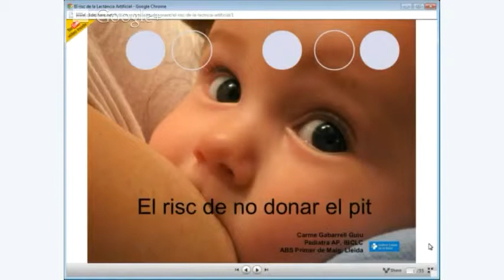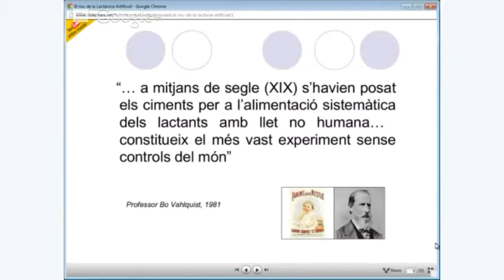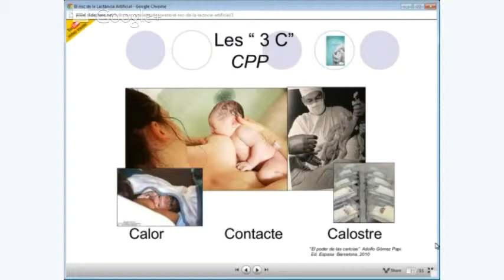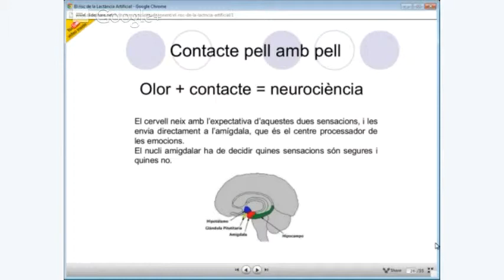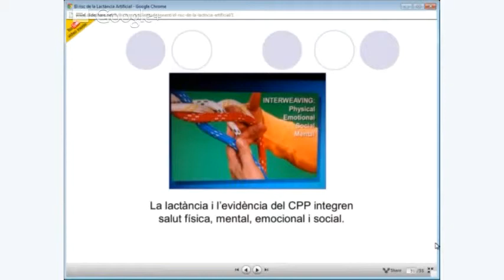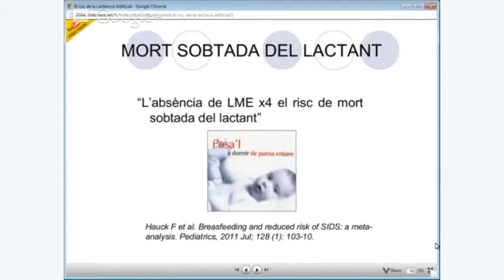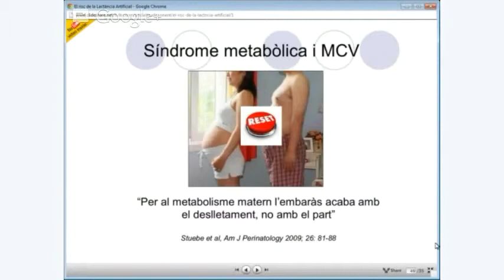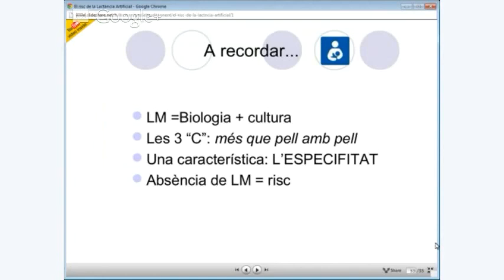El Risc de no donar el pit.